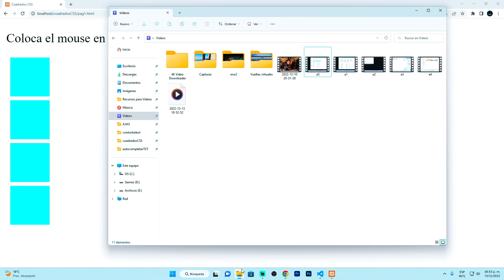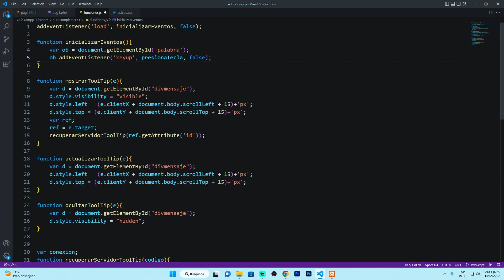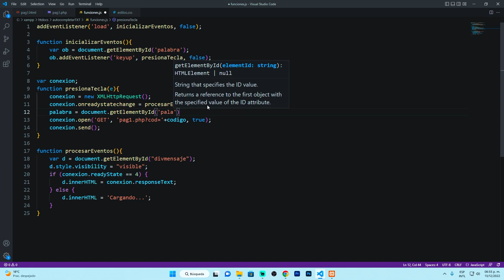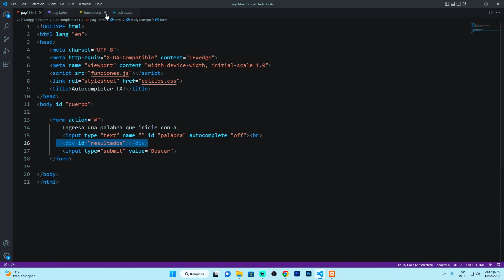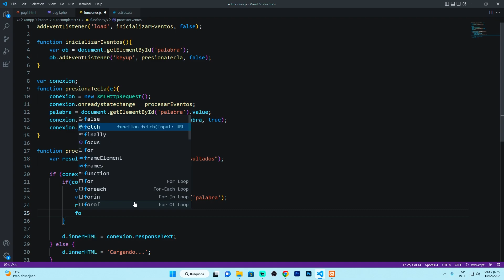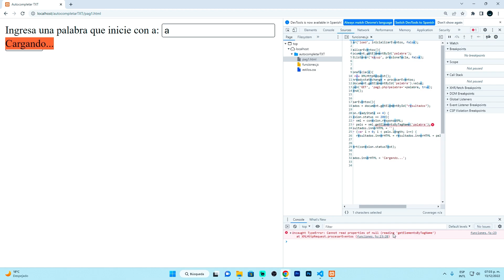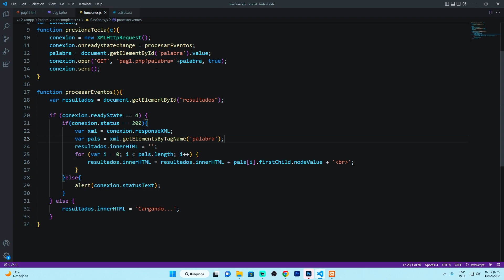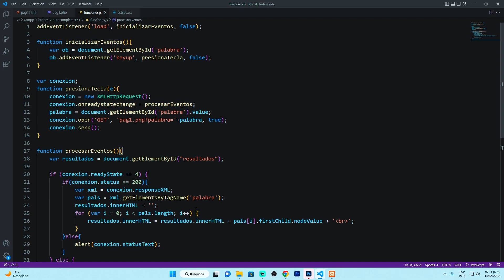AJAX desde cero! | Autocompletar con Ajax! (JS) | Parte #36